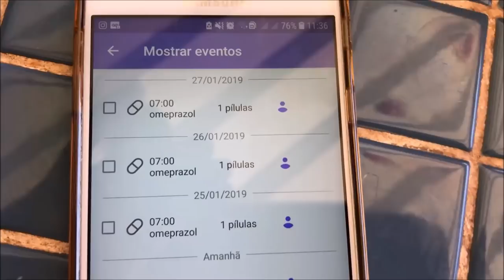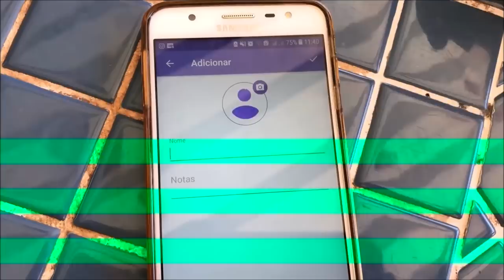EU NÃO ESPERAVA POR ISSO | Familia jeito loko de ser